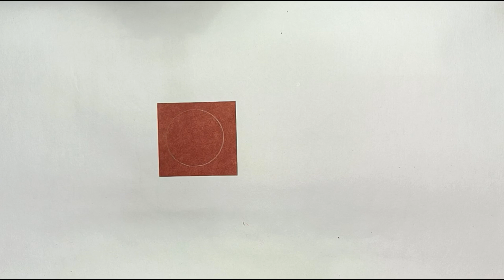How To Make Gandhi Jayanti Paper Craft Idea । Gandhi's Three Monkeys Making With Paper